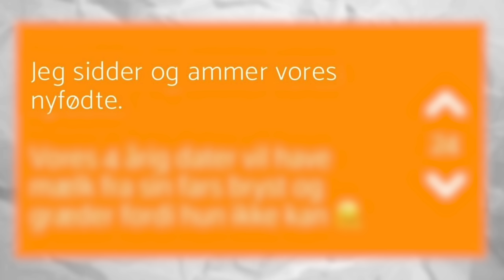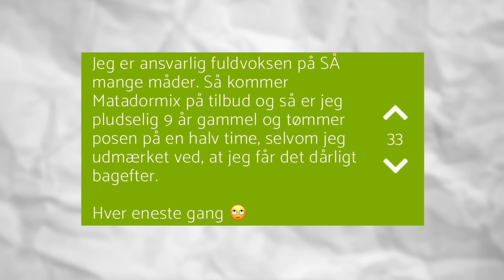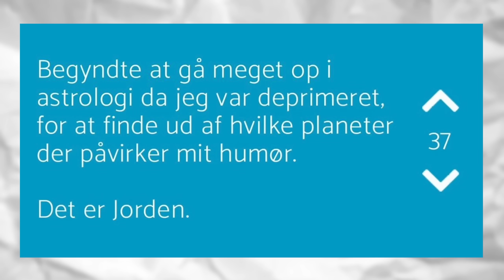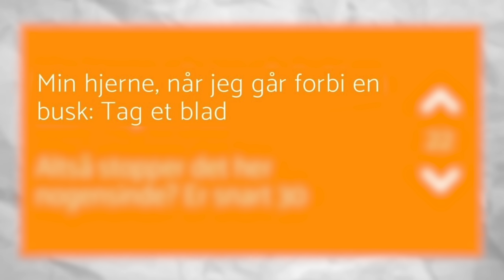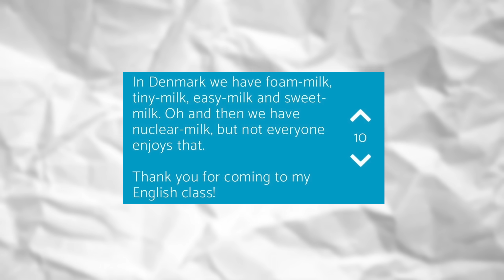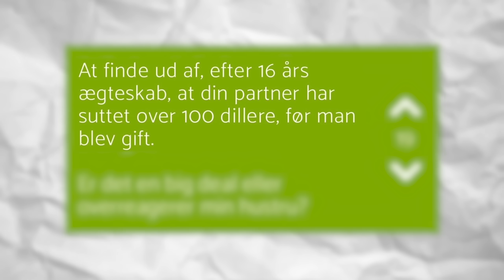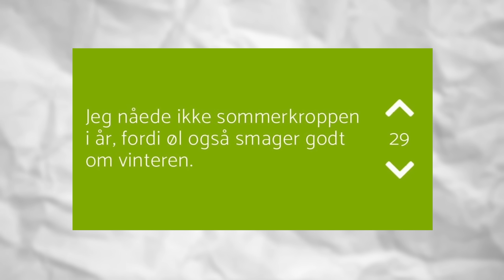DER SKER TING PÅ JODEL..